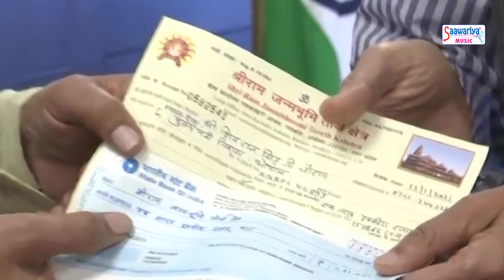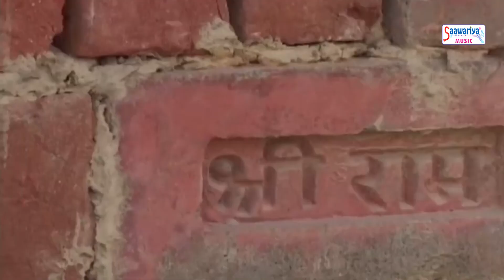जयकारा श्री राम का - Top Ram Bhajan - Jaikara Shree Ram Ka - Bijendra Chauhan - 2021 DJ Bhajan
Album - Jaikara Shree Ram Ka
Song - Jaikara Shree Ram Ka
Singer - Bijendra Chauhan
Lyrics - Vipin Agarwal
प्रेरणा : इंद्रप्रस्थ विश्व हिन्दू परिषद, दिल्ली
Label - Saawariya
Parent Label(Publisher) -  Shubham Audio video Private Ltd
SN DVT-747